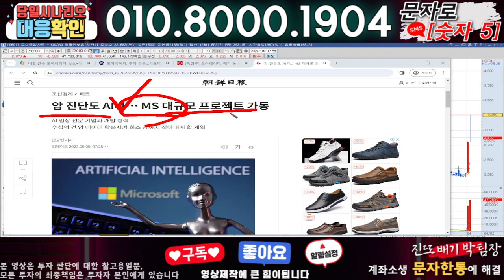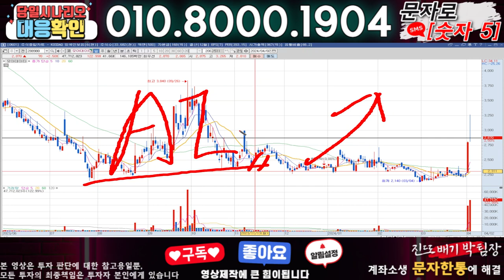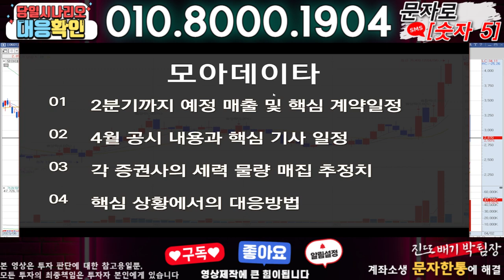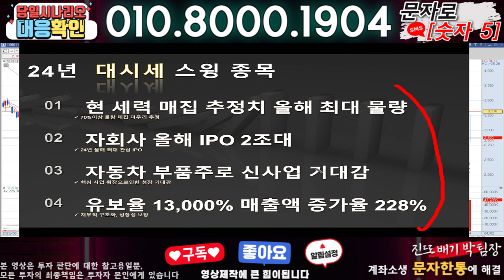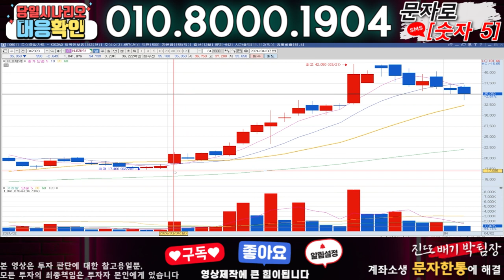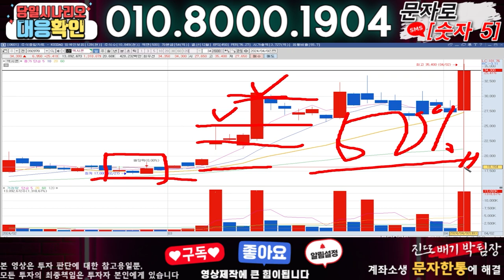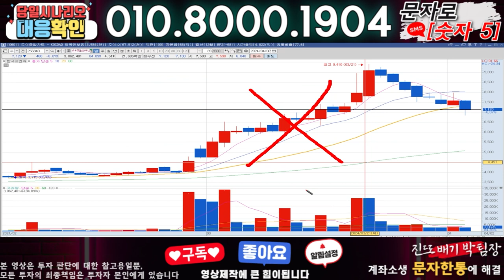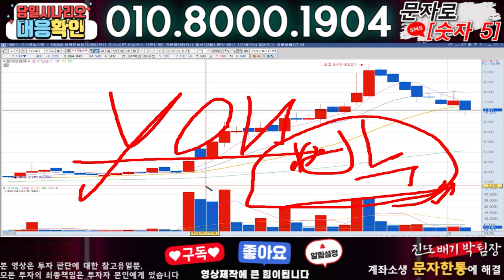모아데이타 ) 3분전 기습속보-공식입장발표!! 무슨일인가?